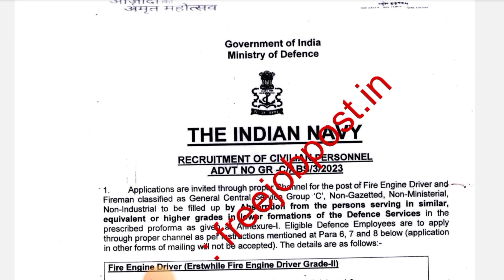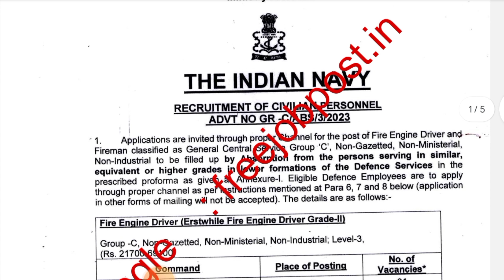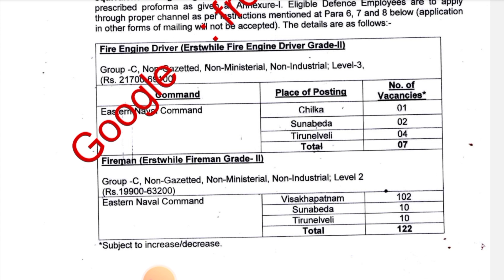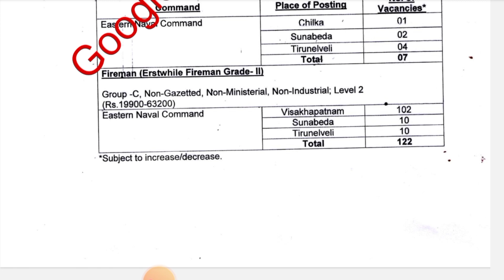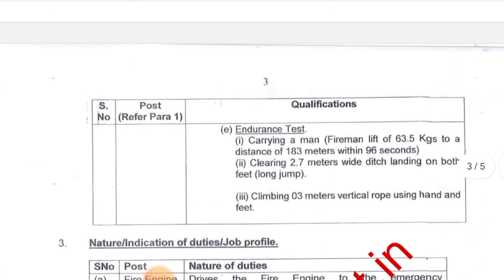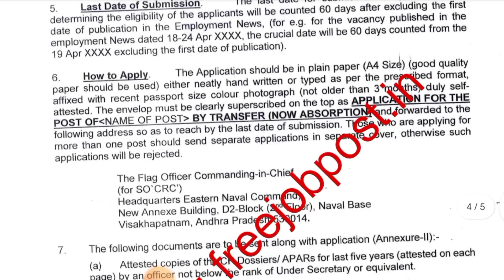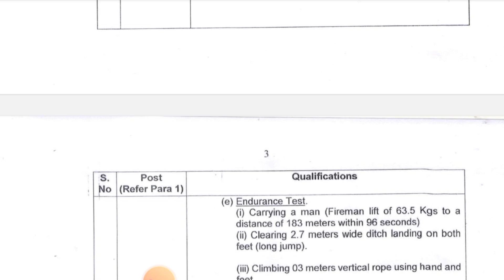The Indian Navy Offline Vacancy 2023 || navy group c Fireman || पुरी सच्चाई ☑️ Indian Navy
indian navy fireman recruitment 2023
navy fireman new vacancy 2023
navy group c recruitment 2023
indian navy group c recruitment 2023
indian navy group c fireman recruitment 2023

indian navy group c fireman